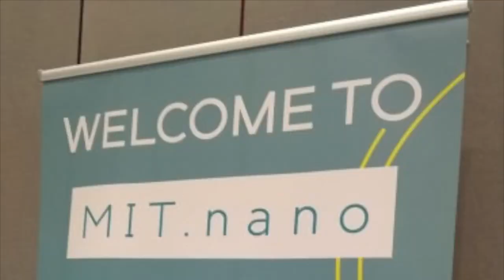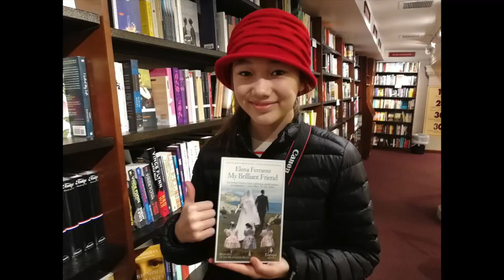Boston trip 2019//Best places to visit in Boston//Harvard & MIT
Recently, we went to Boston. This was fun!